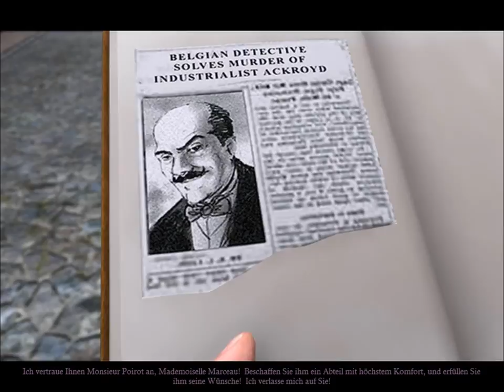Let's Play Mord im Orient Express #01 [Deutsch] - Der berühmt Detektiv, Hercule Poirot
Adventure von The Adventure Company / AWE Games (2006)